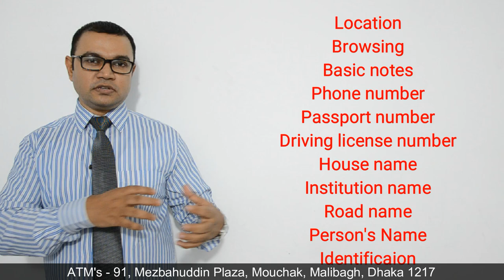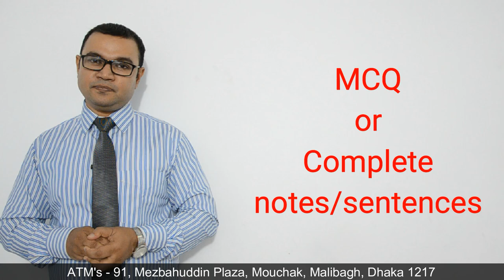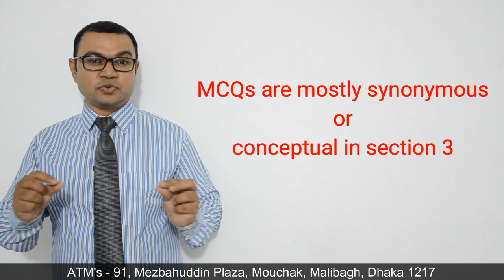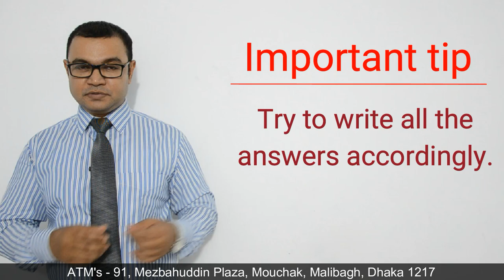IELTS Listening (Basic Information)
In this video we will learn about IELTS Listening (Basic Information)